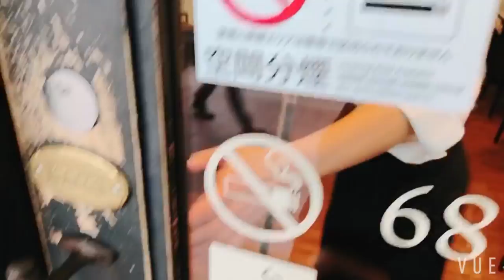大阪篇完结- 从旅行vlog到美食吃播的转变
bgm
1. stop the clock
2.my turm- the unit